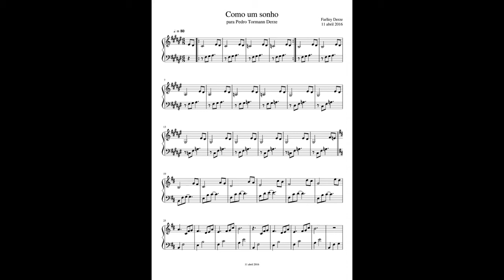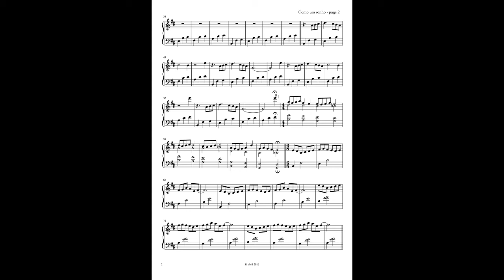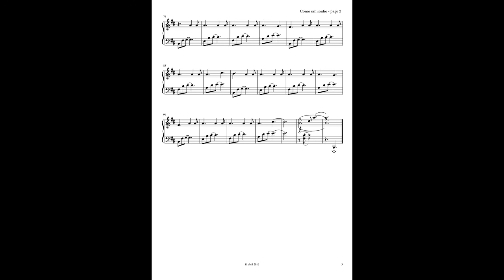Como um sonho [Farlley Derze]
Para Pedro Tormann Derze
Composição e piano: Farlley Derze